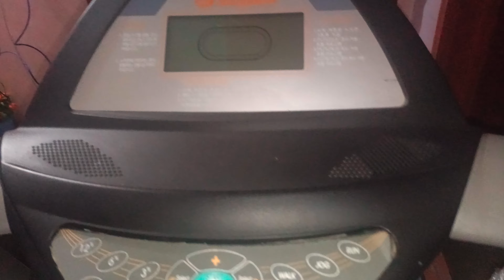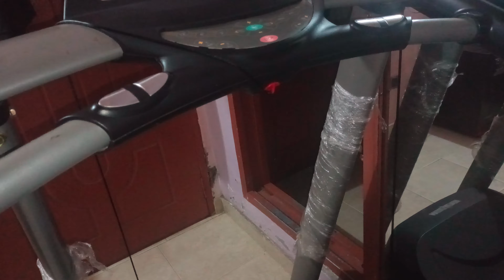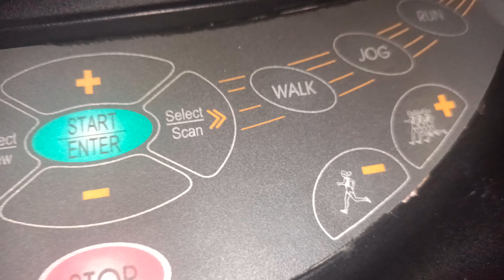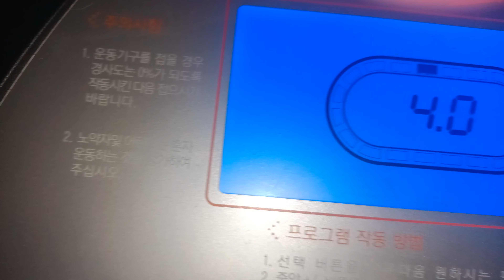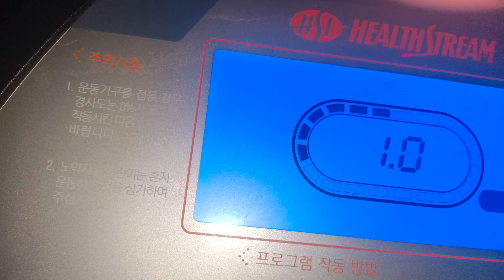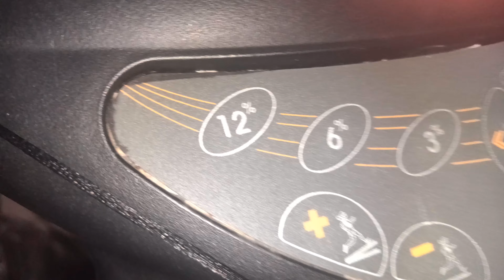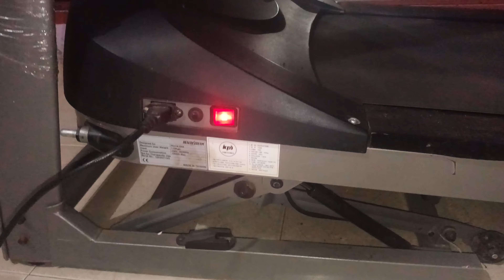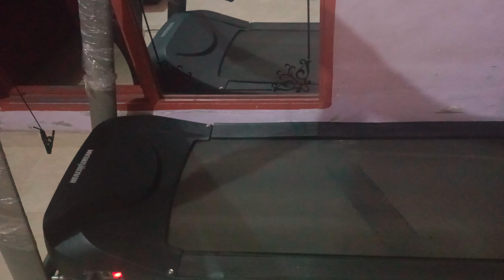Weight loss/How to lose weight on treadmill in one week/fat to fit 100%